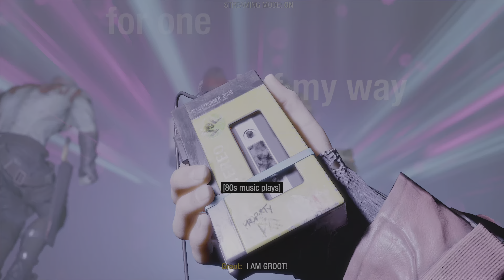Marvel's Guardians of the Galaxy (PS5) - Part 7 - 4K UHD - Playthrough